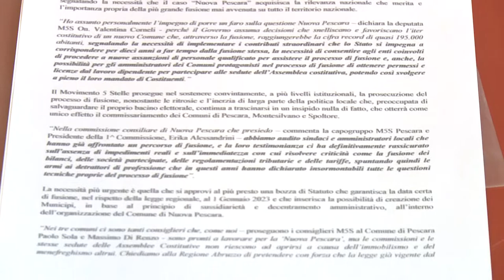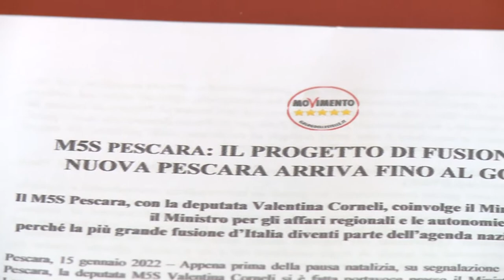Nuova Pescara. Il progetto arriva al Governo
Polemiche, rinvii e ritardo. Sul progetto della Nuova Pescara viene investito dal M5S anche il Governo e i ministri di Interno e Affari Regionali